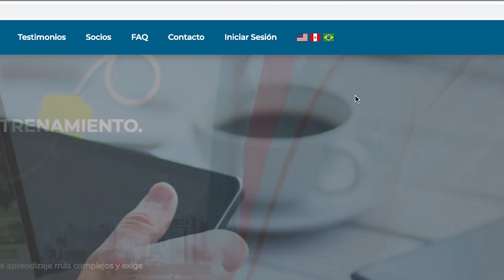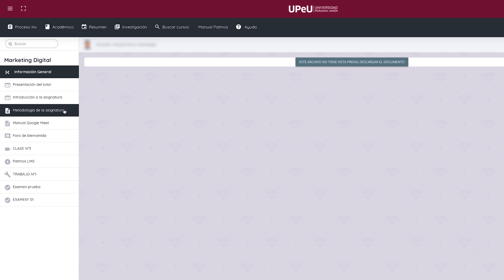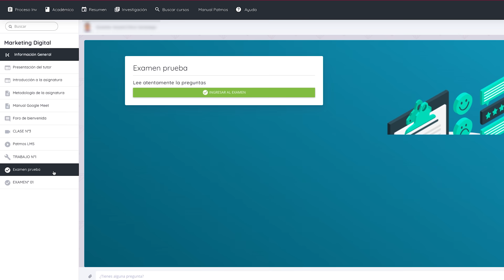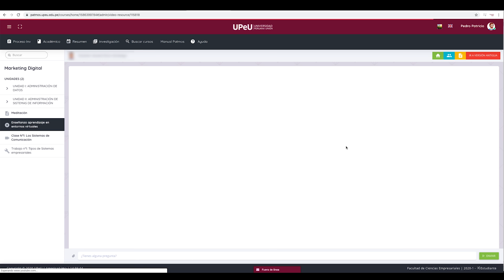Tutorial para Clases Virtuales - PatmOS UPeU Estudiantes